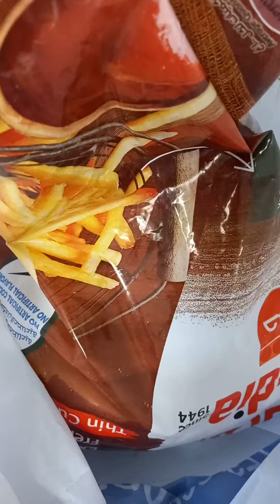FRENCH FRIES.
Let's eat French fries.